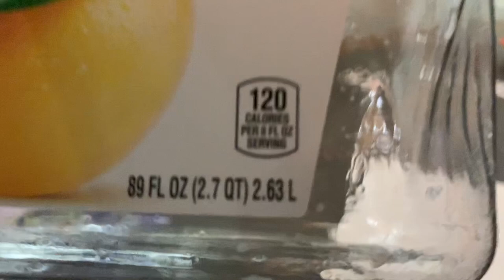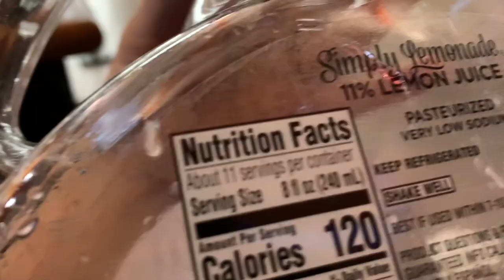REHEARSAL AND BED BUGS | VLOG 103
Bed bugs are so annoying!